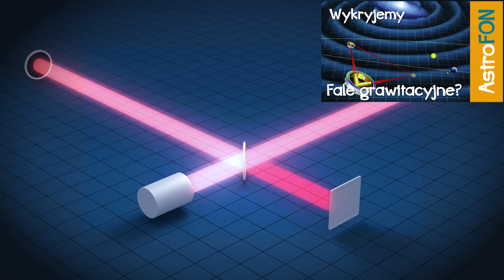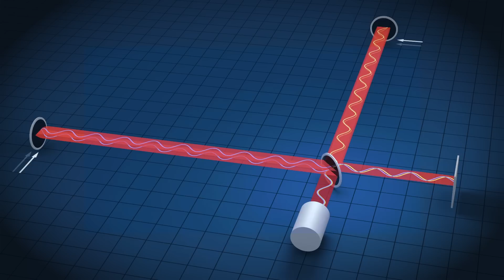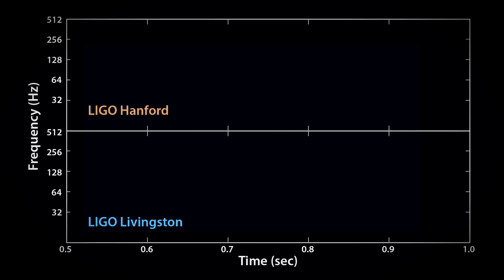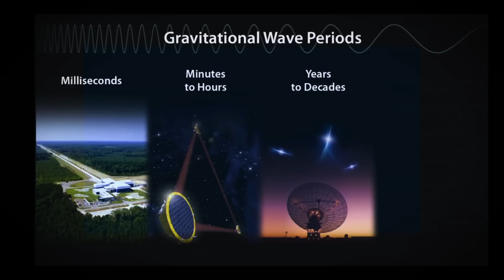Wykryliśmy fale grawitacyjne - AstroFon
Laserowy interferometr LIGO wykrył i ukazał nam fale grawitacyjne, tym samym po raz kolejny potwierdziliśmy prawdziwość teorii względności!

lINK DO FILMU O WYKRYWANIU FAL Kanał Astrofaza to największy w Polsce kanał, którego tematyką jest kosmos, astronomia i technologie przyszłości. Tutaj obejrzysz też nasz program popularnonaukowy POP Science z dr hab. Leszkiem Błaszkiewiczem, w którym poruszamy takie tematy jak: Kosmici i obce cywilizacje, paradoks dziadka i podróże w czasie, podróże szybsze od światła itp. Zapraszamy!